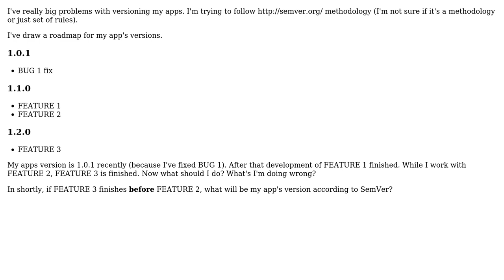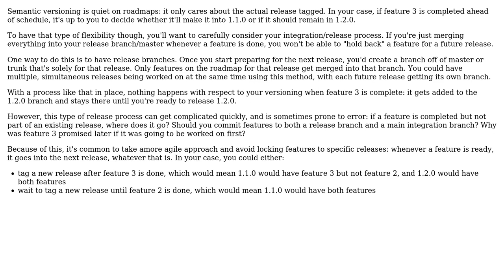Software Engineering: Versioning Apps with SemVer (2 Solutions!!)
Software Engineering: Versioning Apps with SemVer

With thanks & praise to God, and with thanks to the many people who have made this project possible! | Content (except music & images) licensed under CC BY-SA | Music | Images & others | With thanks to user Robert Harvey user Evan user Eray user Dan Pichelman and the Stack Exchange Network Trademarks are property of their respective owners. You are responsible for your own actions.